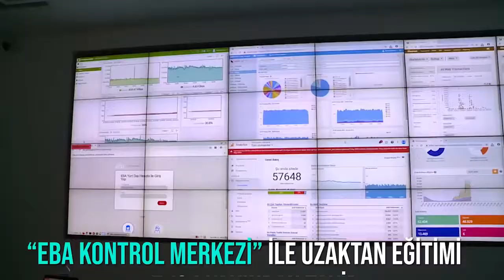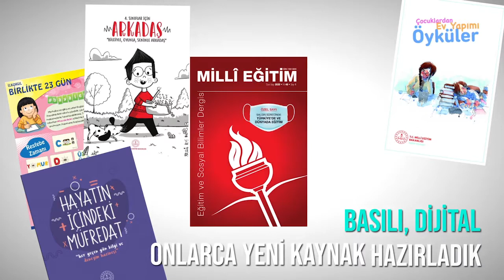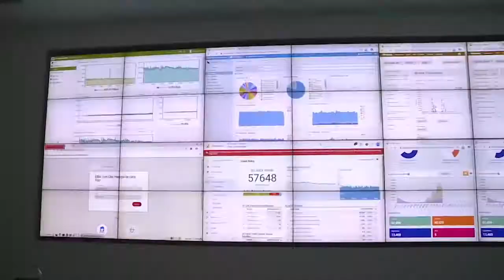MEB “Uzaktan Eğitim Yakından İlgi”